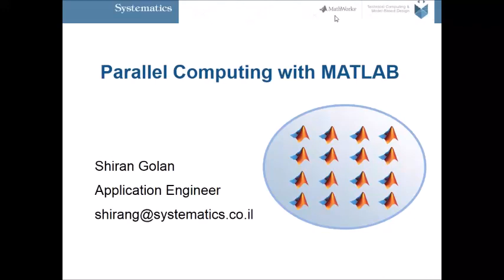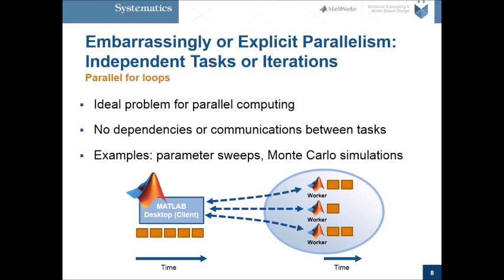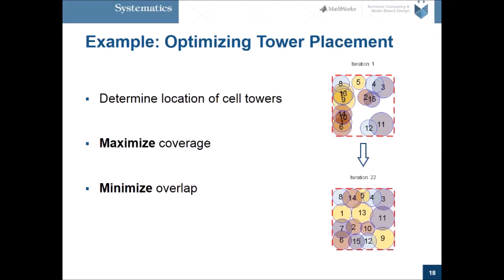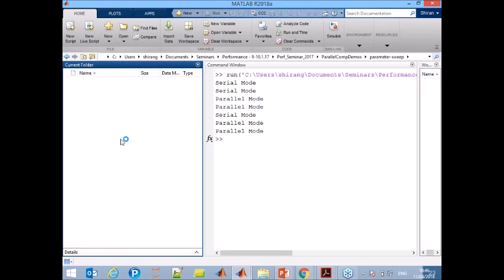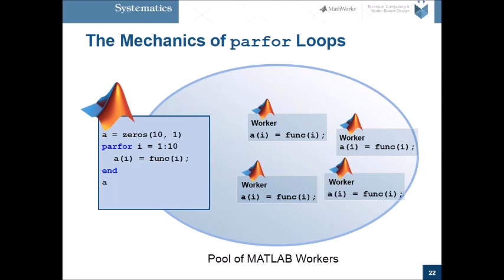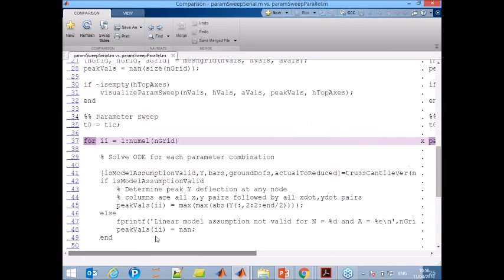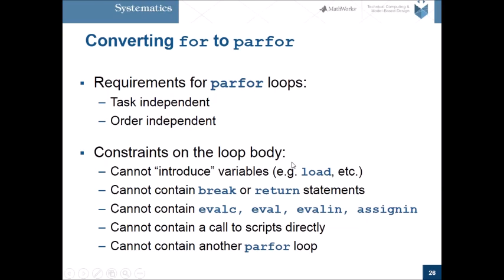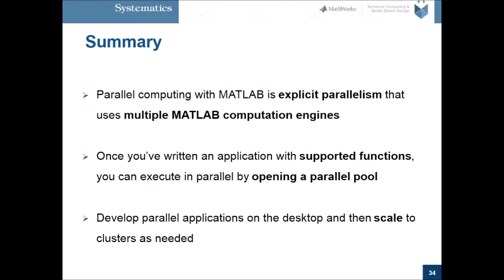MATLAB – Parallel Computing Webinar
שירן גולן, מהנדסת יישומים המתמחה בתחום למידת מכונה והאצת ביצועים מעבירה וובינר של חצי שעה בנושא עיבוד מקבילי בסביבת MATLAB המאפשר פתרון בעיות בעלות סיבוכיות גבוהה ו/או מרובות נתונים, ויכול להתבצע ע"י שימוש במספר ליבות או על גבי אשכול מחשבים (Cluster) מקומי או בענן. בהרצאה זו נראה כיצד לנצל את משאבי המיחשוב הזמינים באמצעות מיקבול אפליקציות MATLAB בקלות ע"י שימוש בלולאות for מקבילות, סוגי מערכים מיוחדים ואלגוריתמים ממוקבלים, וכך להאיץ את ביצועי הקוד ע"י שינויים מינמליים.

ב-Webinar נראה:
מה זה עיבוד מקבילי?
מהן הדרכים לעשות עיבוד מקבילי ב-MATLAB?
דוגמא לביצוע עיבוד מקבילי ע"י Parfor ו-Parfeval
טיפים לשימוש ב-Parfor